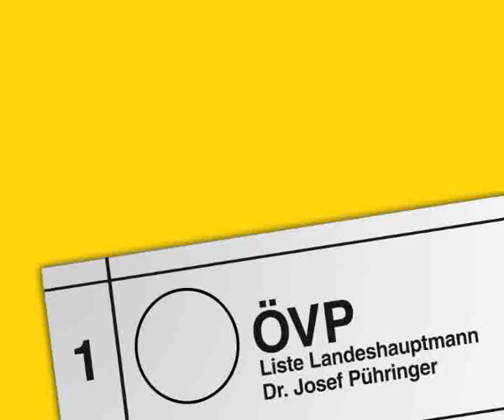"Zeit der Ernte" in Wels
Am 20. September fand unter dem Motto "Zeit der Ernte" am Trachtenhof der Familie Zittmayr-Hacker (Wels) ein großes Erntedankfest statt. Unter den rund 250 Gästen waren auch Landeshauptmann Dr. Josef Pühringer, der Abgeordnete zum Europäischen Parlament Dr. Paul Rübig, Mag. Doris Schulz und die LAbg. Anni Eisenrauch.